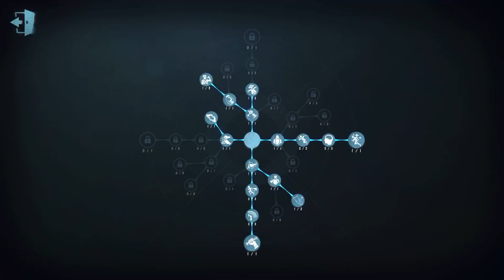#17 Lucky Guy | Pro Player | The Red Church | Identity V